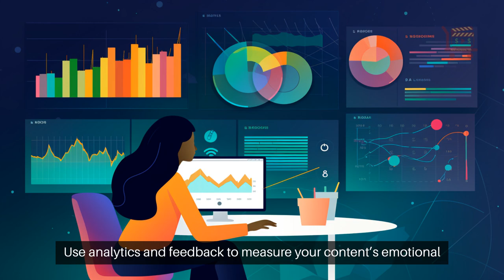Videos Evoke Emotional Triggers Capturing Hearts and Minds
Unlock the power of emotional triggers and storytelling to elevate your video content.

Crafting a resonant narrative can transform a simple video into an unforgettable experience.

When viewers connect emotionally, they’re more likely to engage and share.

Emotional triggers are not just a bonus but essential for impactful content.

Have you ever wondered why some videos linger in your mind while others fade away?

Understanding emotional triggers is key.

These triggers tap into deep-seated emotions, influencing our moods and decisions.

By mastering emotional triggers, creators can forge stronger connections with their audience.

Imagine a video that makes you laugh, cry, or feel nostalgic—that’s the magic of emotional triggers.

They’re tied to our memories and experiences, making content relatable and memorable.

To harness this power, focus on storytelling techniques, character development, and visual elements.

Authenticity and relatability are crucial; they build trust and create a bond with viewers.

Use analytics and feedback to measure your content’s emotional impact.

Direct feedback through surveys offers invaluable insights.

Understanding your audience’s emotional responses can refine your content strategy.

Emotional triggers are the secret to captivating video content.

They transform passive viewers into active participants, creating lasting connections.